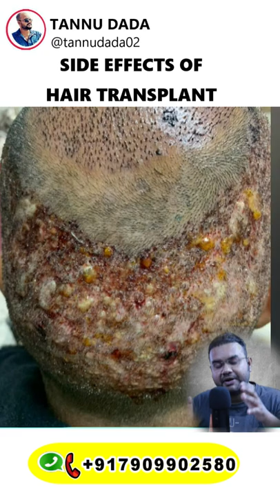Side Effects of hair transplant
🌹Why choose HAIR TRANSPLANT

✔️ hair density especially after a single session.
✔️ Proven and natural results.
✔️ No Hair cut required.
✔️ No stitches / no pain / no scar / no hospitalisation.
✔️ Affordable quality hair transplant.
✔️ Artistic hairline

So in that case this channel doesn't take any kind of responsibilities .As it's a medical procedure ,you must be mature enough to face the reality (of course every possible help will be provided to you in that case).